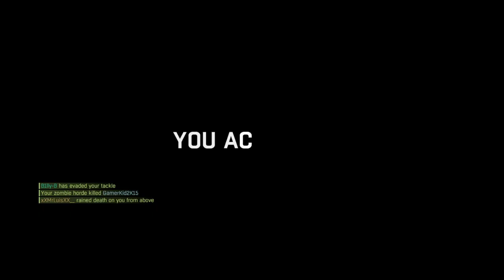4v1 scrubs rekt